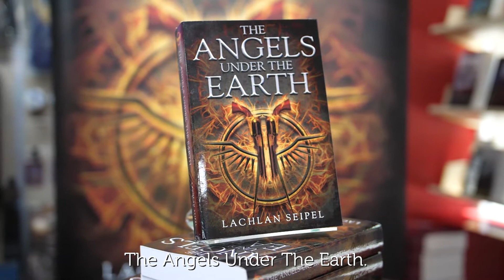Lachlan's Starlight Wish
At 17 years-old, Lachlan was diagnosed with a rare form of bone cancer.

He endured a year of gruelling treatment undergoing multiple surgeries and rounds of chemotherapy.

During this hard time, Lachlan's love of writing helped him remain positive and he wrote his first novel.

So for his Starlight Wish, with the help of our friends Scholastic Australia we helped Lachlan launch his book, The Angels Under The Earth 📚